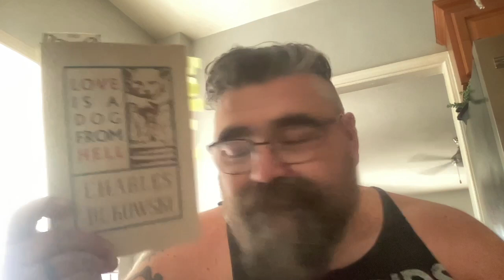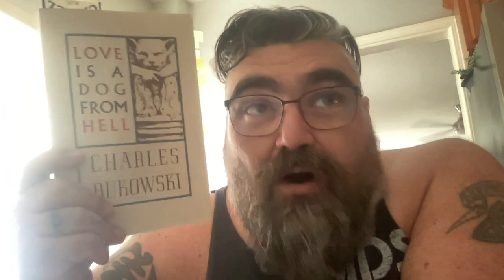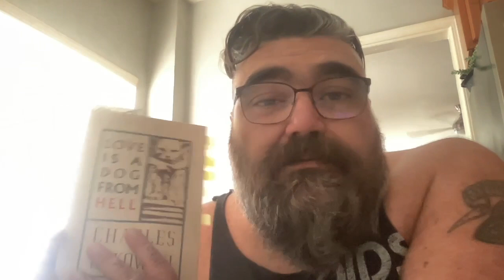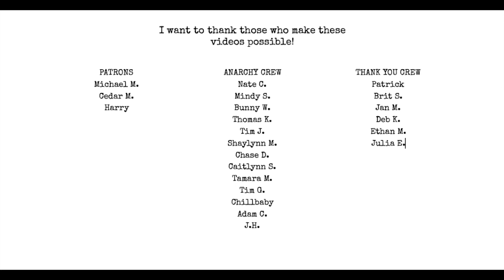love is a dog from hell part 1 bukowski book club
lets go through the history leading up to the publishing of love is a dog from hell!

Join at any tier to take part in our Bukowski Book Club livestreams on Thursdays!